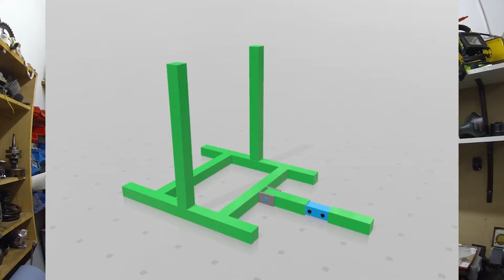#4 DIY Mofaständer Kippbar / Hebebühne Mofa Moped Montageständer Puch Maxi Tuning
Da ich ein paar Anfragen bekommen habe ob man den Montageständer für Puch Maxi aber auch andere Modelle verbessern kann, habe ich mal dieses Video gemacht und zeige euch wie man es umsetzen kann, dass beide Reifen in der Luft sind. ( Mofa Moped Hebebühne selber bauen) Ich hoffe es gefällt euch, wenn nicht dann ruhig mal in die Kommentare posten. Viel Spaß...

Meine Werkzeuge:

Metabo Akkuschrauber
Metallkappsäge MKS180
Plasmaschneider Paris700
Scheppach Kompressor
Scheppach HS 105
Einhell Zug und Kappsäge
Undercover Jig Wolfcraft

Wenn Du über einen Link etwas bestellst, bekomme ich eine kleine Provision.
Es wird nichts teurer für euch, sondern ich kann damit meine nächsten Projekte finanzieren oder es in Equipment investieren um bessere Videos zu erstellen.
Danke für eure Unterstützung, denn ich bekomme kein Geld für meine Videos und mache Werbung für die Hersteller oder bekomme die Geräte zu Verfügung gestellt.

Moin Moin,

seid dabei beim neusten DIY Kanal hier auf Youtube.

Heute wird mal wieder etwas gebastelt. Ich möchte euch auf meinem Kanal ein paar coole Dinge vorstellen, die ich für meine Mofas gebastelt habe. Viele praktische Dinge, die unser Leben vereinfachen.

Wenn ihr ein paar Vorschläge machen wollt, könnt ihr das gerne machen. Schreibt mir dafür einfach eine Mail an